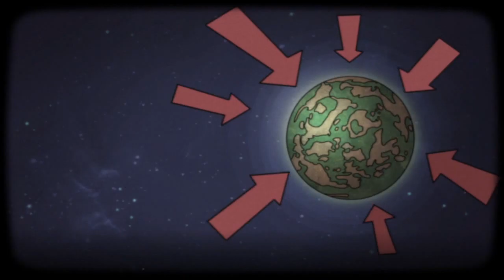Mike plays Ratchet & Clank Future Tools of Destruction episode 8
It's like Jurassic park up in this bitch and my snake got so scared by it that he tried to kill me.